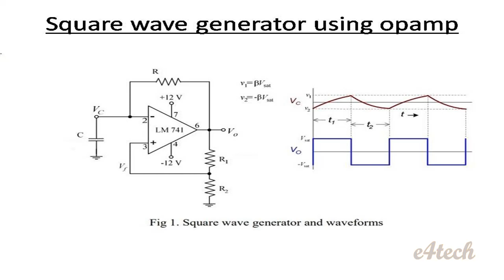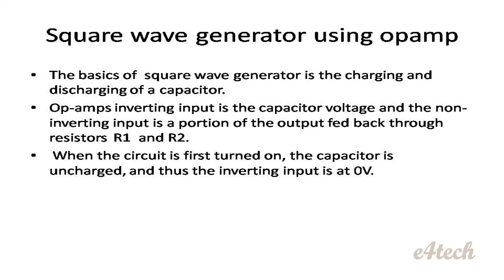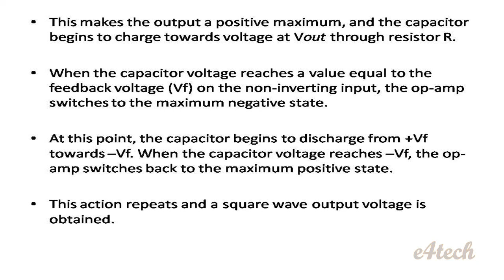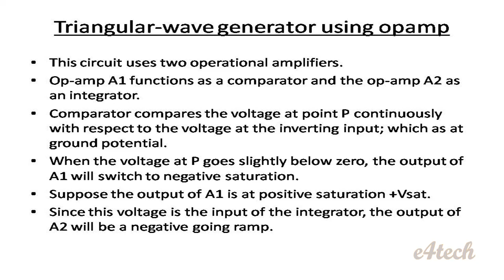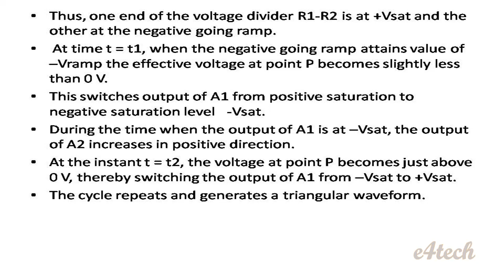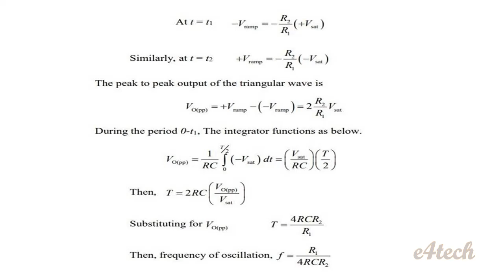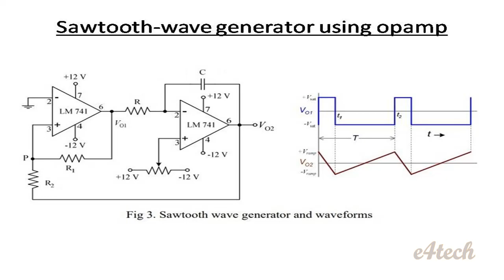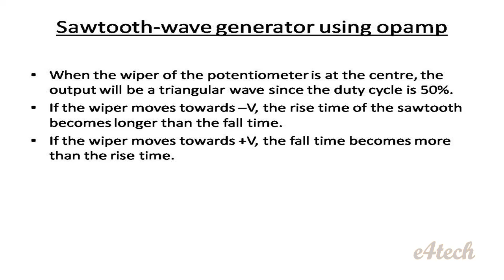EE 203 | AEC | Module 6 | Analog Electronics tuition class - 2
EE-203, Analog Electronic Circuits KTU- module-6, Part -2,